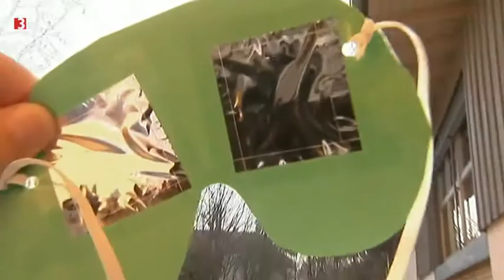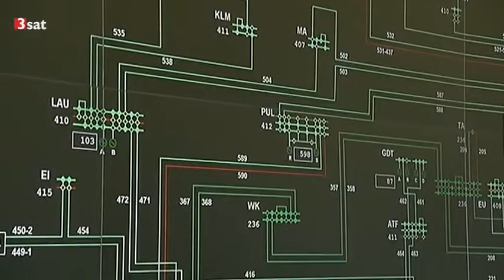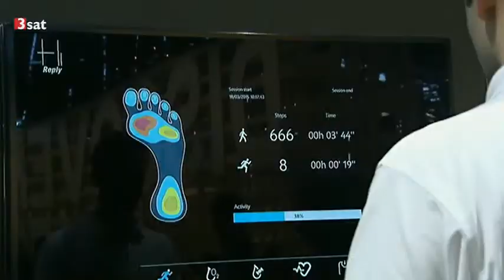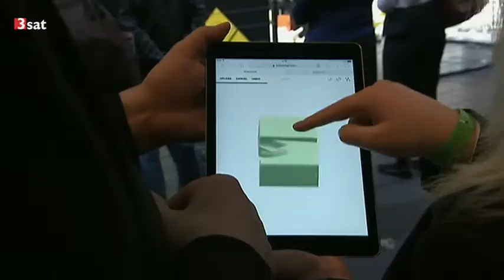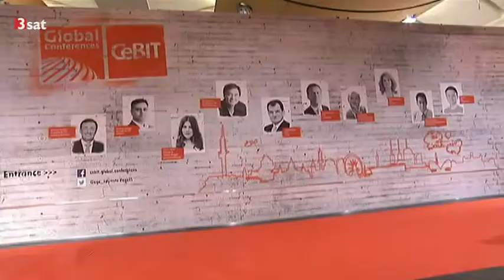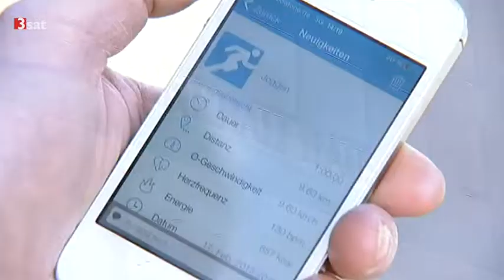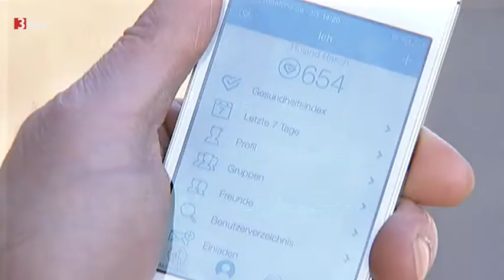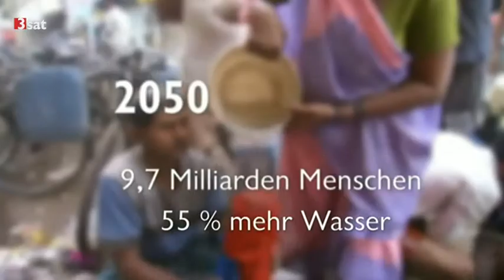USA: Teuerer Krankenversicherungstarif weil keine Facebookaktivität (8:30 Nano/3sat 20.03.2015)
0:30 Finstere Sonne - Das Licht blieb an
2:45 Cebit 2015 - Irgendwas mit Daten
8:30 Der gläserne Kunde - Ziemlich App-gezockt
14:29 Weltwasserbericht 2015 - Der durstige Planet
17:20 Jahrhundertdürre in den USA - Auf dem Trockenen